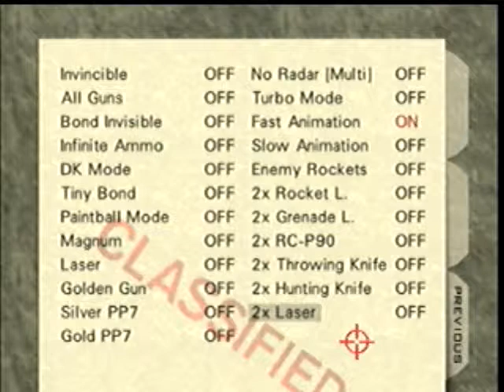Michael K. - Runway DLTK+FA - 1:24